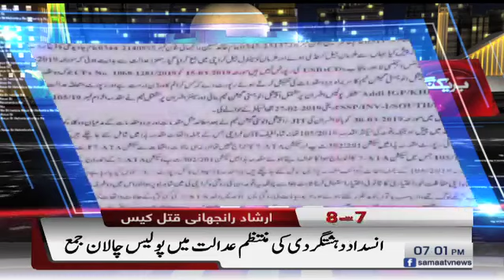Irshad ranjhani case mein naya mor agaya | 7 Se 8 | SAMAA TV | Kiran Naz | 9 April 2019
Irshad ranjhani case, Naya mor agaya